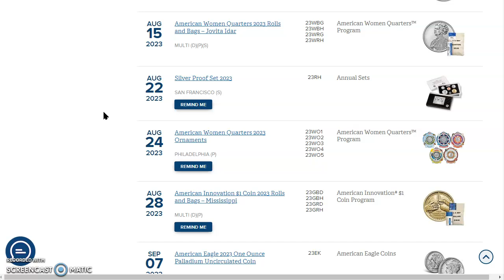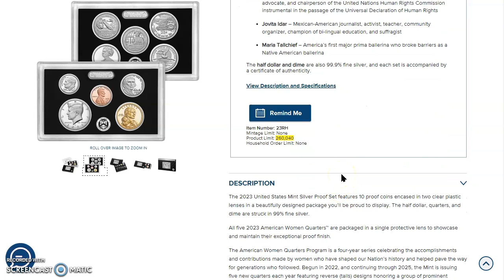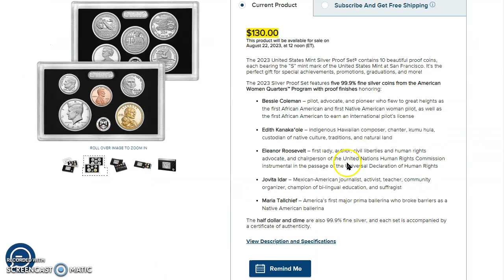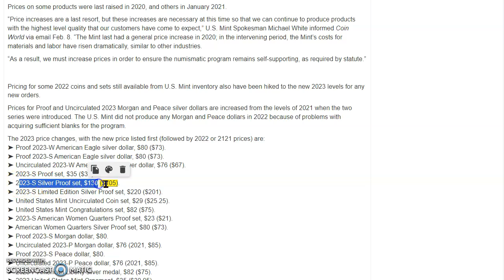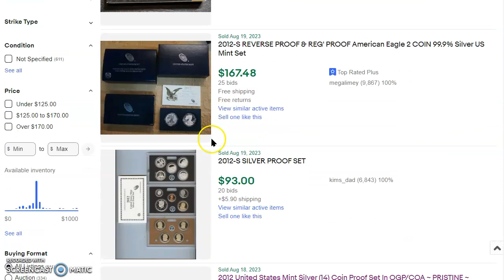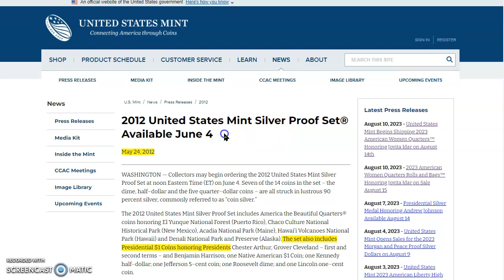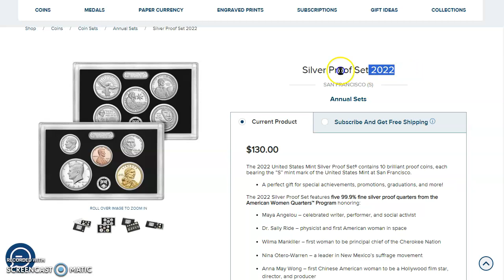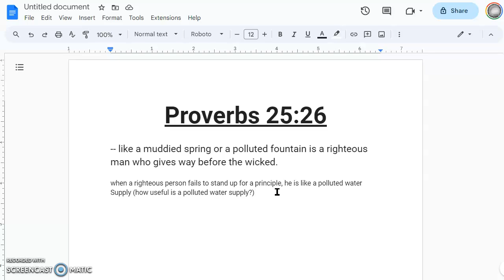2023 Silver Proof Set Drops In Two days With A Randomly Low Product Limit; Is It The Lowest Though?🤔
Welcome to today's numismatic news video; let's check out where the live spot prices ended the week over at Money Metals (no they don't pay me, yet!) as well as their inventory and their premiums.

U.S. Mint raises prices on selected 2023 product offerings

2012 United States Mint Silver Proof Set® Available June 4

2023 Peace Silver Dollar Directors Strike First Day of Issue PCGS MS-70 (with Signed Certificate of Authenticity and Congratulations Certificate) (#197 of 200)

Proverbs 25:26
-- like a muddied spring or a polluted fountain is a righteous man who gives way before the wicked.
*when a righteous person fails to stand up for a principle, he is like a polluted water supply (how useful is a polluted water supply?)